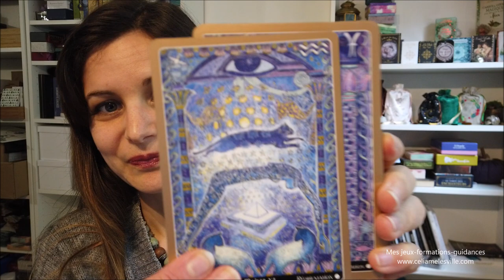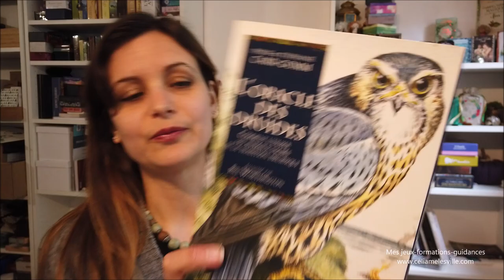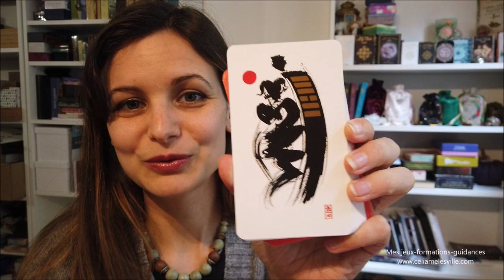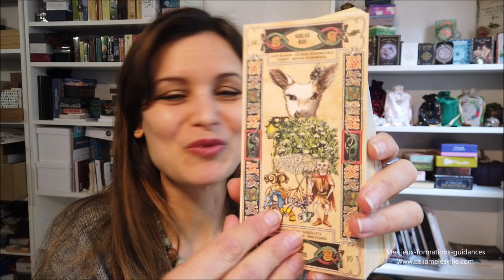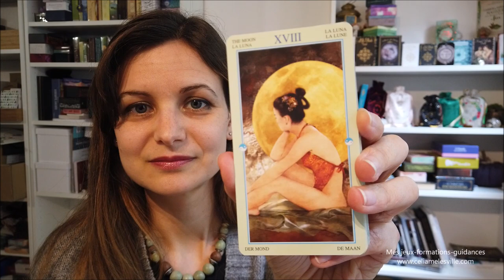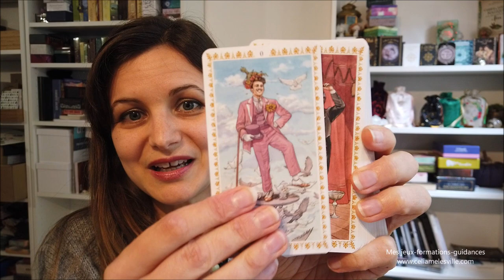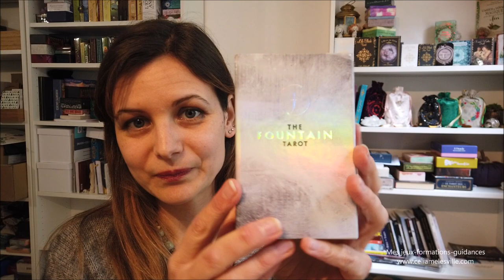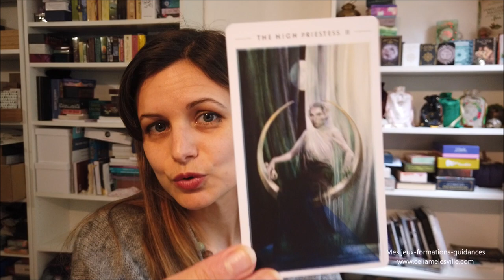Mes oracles et tarots oubliés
Où trouver Le I ching
le China tarot
le Romantic tarot
L'oracle des druides
Le voyage de Ritavan
le fountain tarot
les tarots celtiques de Laura Tuan
également mentionné dans cette vidéo
le Story cards